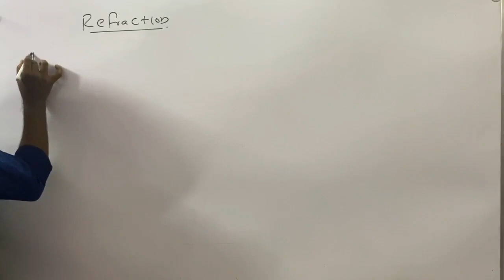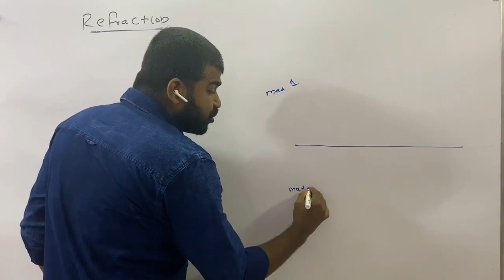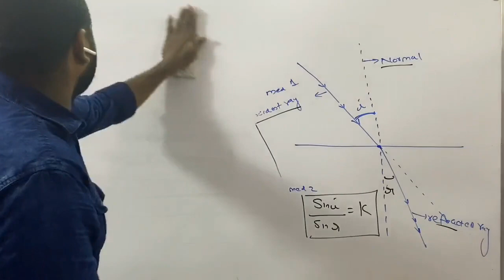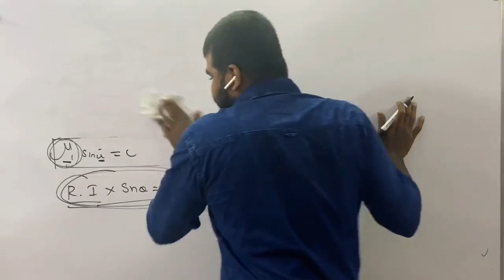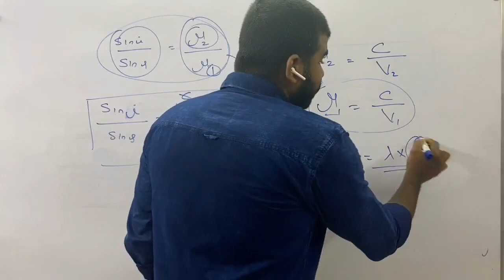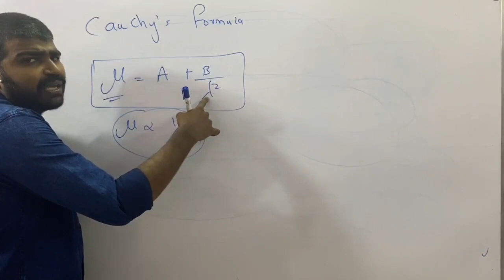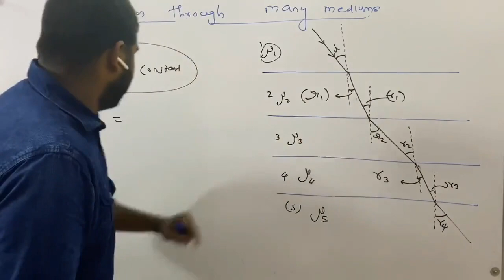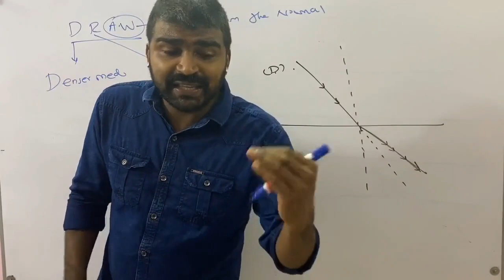Crash Ray Optics Episode 3 Refraction